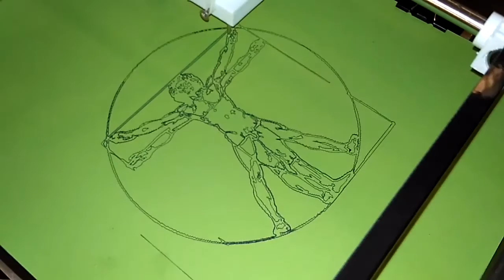Cl-260 3D Printer paints with a Ball Pen